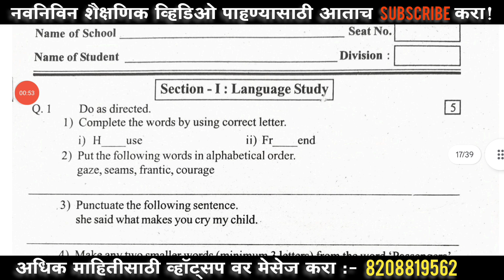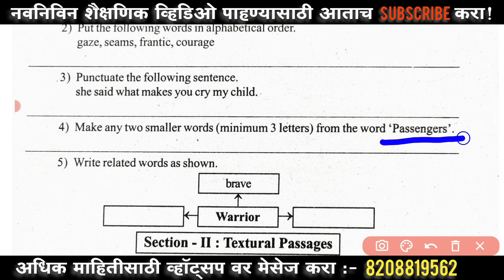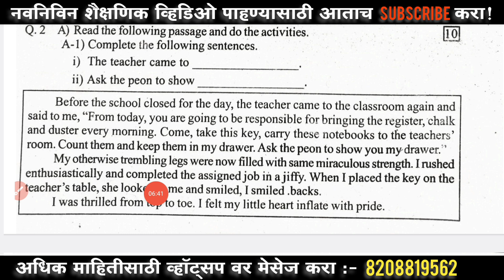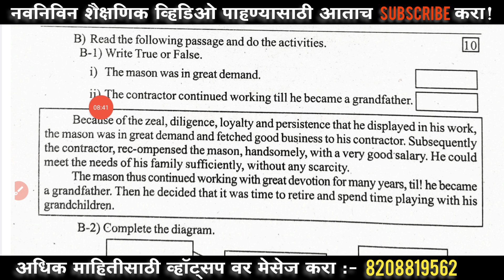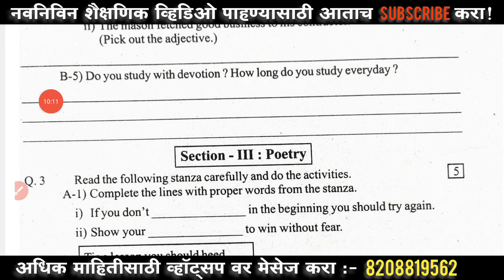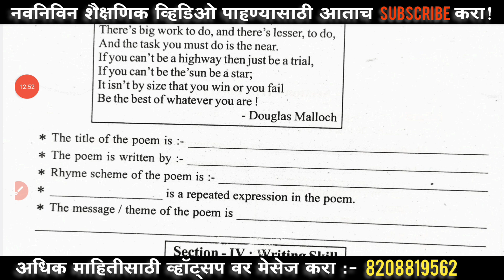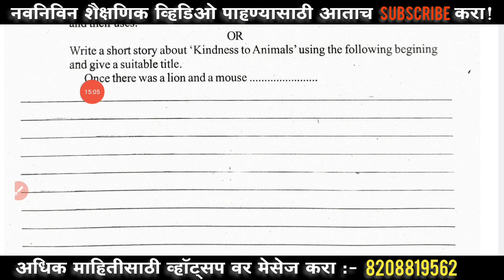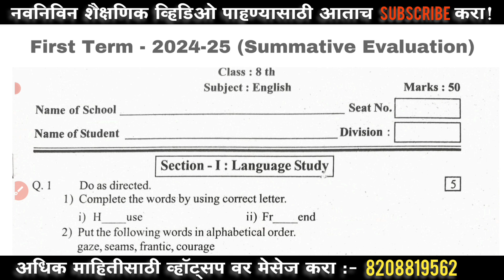First term exam 8th english paper 2024 / प्रथम सत्र परीक्षा 8वी इंग्रजी प्रश्नपत्रिका 2024 / इंग्लिश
First term exam 8th english paper 2024 / प्रथम सत्र परीक्षा 8वी इंग्रजी प्रश्नपत्रिका 2024 / इंग्लिश प्रश्नपत्रिका प्रथम सत्र परीक्षा इयत्ता आठवी

प्रथम सत्र परीक्षा इयत्ता 8वी प्रश्नपत्रिका 2024|| First Term Exam Class 8th All Subjects Question Papers 2024 || 8वी प्रथम सत्र सर्व विषय 2024

प्रथम सत्र परीक्षा 8वी हिंदी प्रश्नपत्रिका 2024 / first term exam 8th hindi paper 2024 / 8vi hindi

प्रथम सत्र परीक्षा 8वी गणित प्रश्नपत्रिका 2024 / first term exam 8th math paper 2024 / 8vi ganit

प्रथम सत्र परीक्षा 8वी विज्ञान प्रश्नपत्रिका 2024 / first term exam 8th science paper 2024 / 8vi vidnyan

प्रथम सत्र परीक्षा 8वी इतिहास प्रश्नपत्रिका 2024 / first term exam 8th itihas paper 2024 / 8vi itihas

प्रथम सत्र परीक्षा 8वी भूगोल प्रश्नपत्रिका 2024 / first term exam 8th bhugol paper 2024 / 8vi bhugol

प्रथम सत्र परीक्षा 8वी इंग्रजी प्रश्नपत्रिका 2024 / first term exam 8th english paper 2024 / 8vi english prashnaptrika pratham Satra pariksha 2024 / 8वी इंग्रजी प्रश्नपत्रिका प्रथम सत्र परीक्षा 2024